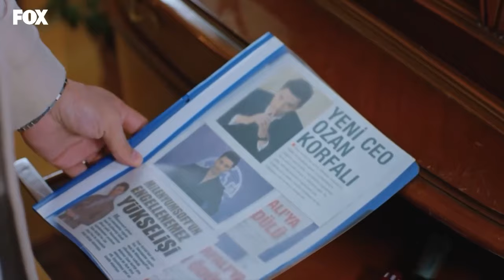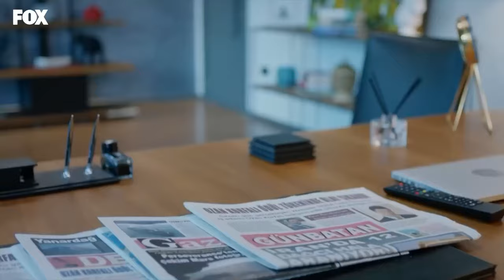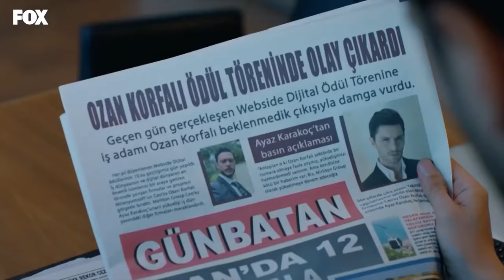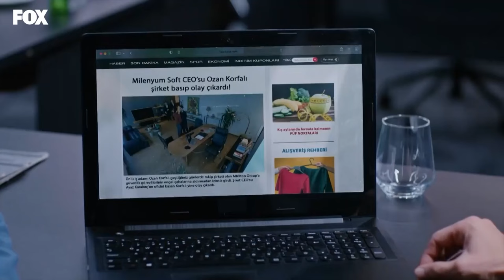مشاهد اسراء المضحكة 35 - عشق منطق انتقام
مشاهد اسراء المضحكة 35 - كل شيء من اجل ابننا
الحب المنطق الانتقام حلقات كاملة:👇
(Arabic Dubbed)

طاقم التمثيل :
بورجو أوزبيرك
الهان شين
مليسا دونجيل
بوراك يوروك